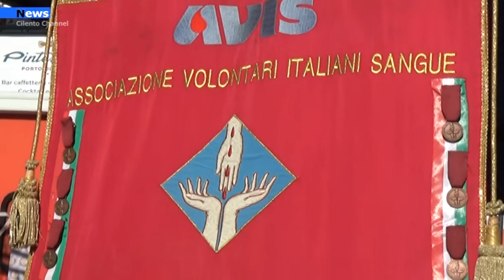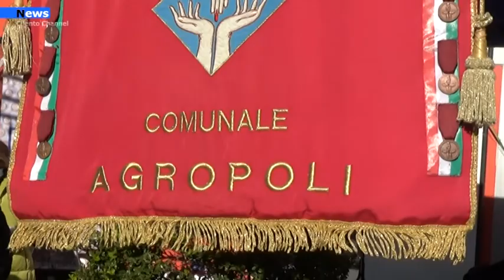Agropoli, In tanti hanno partecipato alle visite gratuite di prevenzione contro il diabete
In tanti hanno partecipato in Piazza Vittorio Veneto sabato scorso alle visite gratuite diabetologiche organizzate dal Rotary Club in collaborazione con l'AVIS comunale città di Agropoli, e Lions Club